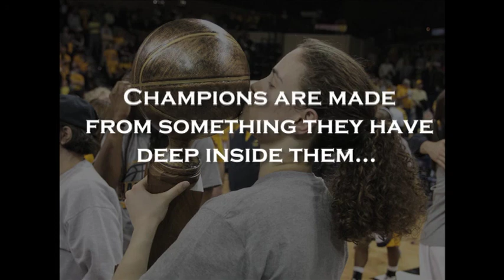Toledo Women's Basketball Highlight 2011